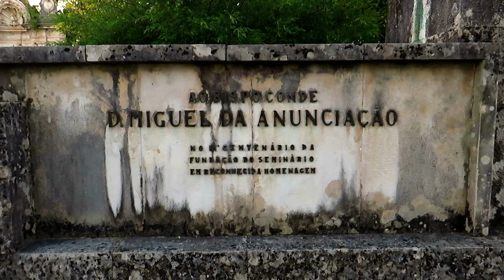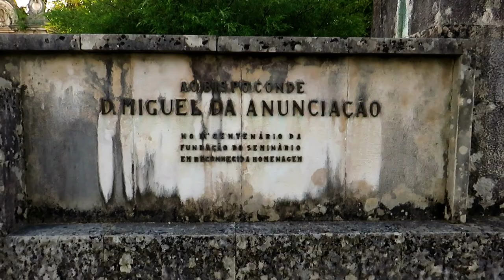Daytime and Sunset Skyscape and Art in Photography. River and City landscape Coimbra Portugal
Help me save enough money to buy one of those e-bicycles or electric scooters to get around the city.

 if you want to send me a gift:
Home Address - Carlos Vieira- Rua Do Brejo n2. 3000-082. Coimbra Portugal